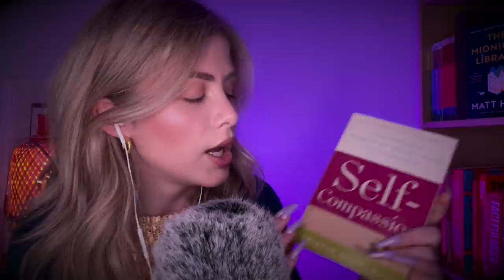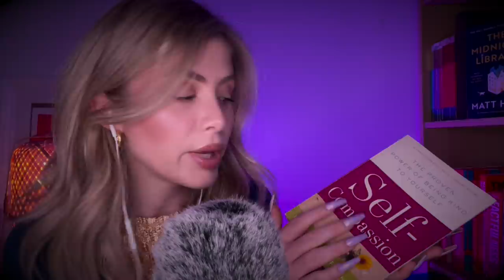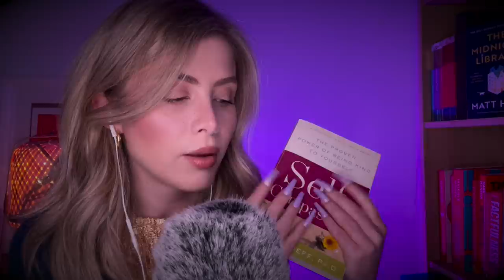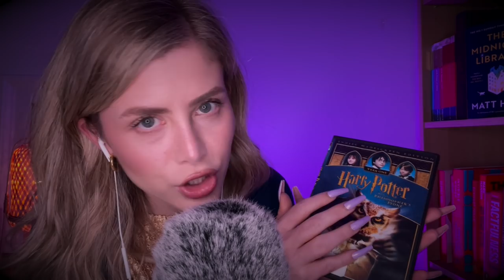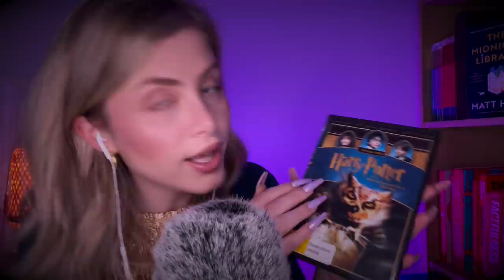ASMR | Mental Health Check In 🤍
This video is intended for ASMR purposes only and does not replace therapy or other professional medical care 💗
Hey Babycakes! 💕

By the time you read this I think we might be at 100K?! So if we are, thank you SO much - it's all because of you! (Your lil click of a button made a difference in my life and I love you for that) I will be doing a celebration video next video so keep an eye out for how you can participate 👀

Today's video is a lil mental health check up, I just wanted to check in on you and see how you're doing. This is the sort of video I have wanted/needed and like come on who doesn't want a friend to bring them gifts, food, brush their hair and do their laundry?! I've had many periods of self-imposed isolation in the past because I was regressing back into old habits and felt like I could only socialise when I was doing 'well' and had something exciting about my life to tell my friends. But I realise that friendships, true friendships, are ones where you're supported through the bad, average, sad and boring times too. Just want you to know that you're enough, okay and accepted exactly as you are. Let go of any expectations and just enjoy my company and our time together with this video.

Quiet
Xx